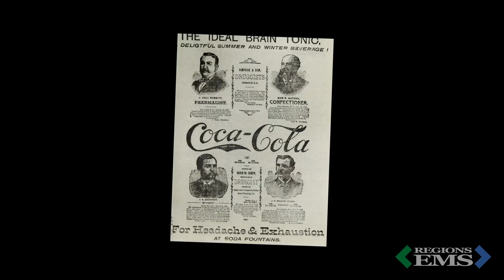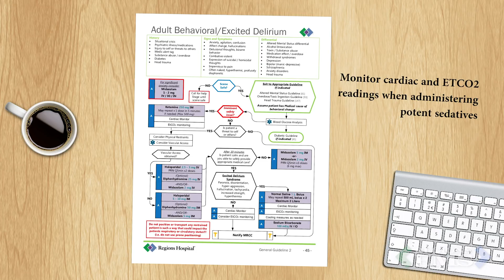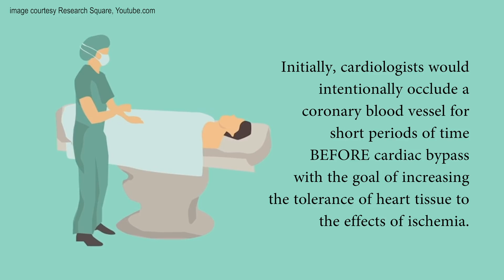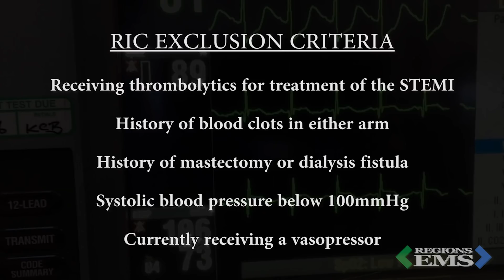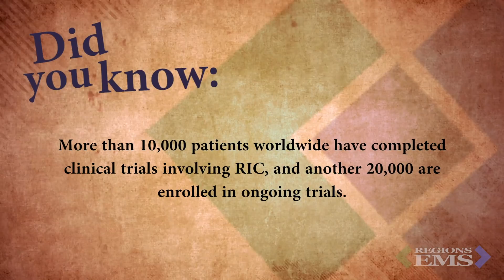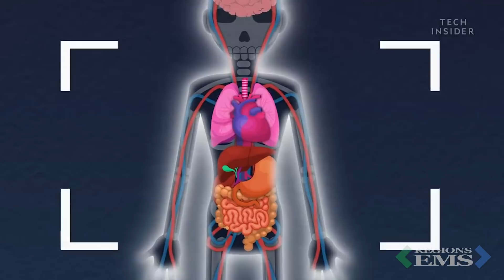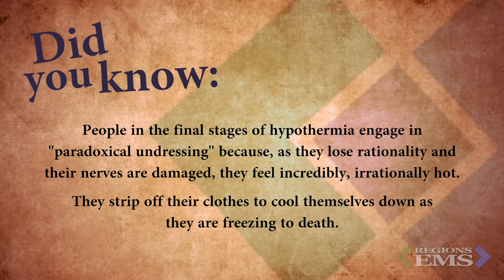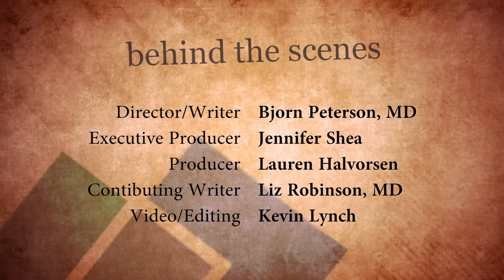Regions EMS Update (November 2018)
This month Dr. Peterson will be discussing our new Regions EMS guideline updates, hypothermia and remote ischemic conditioning.